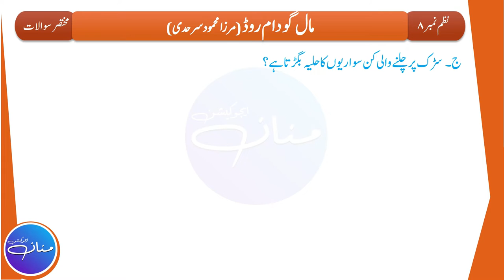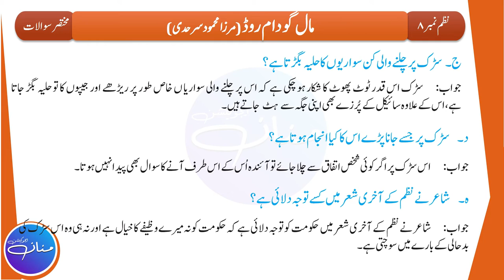Urdu Class 10th Nazm 7, 8 | اونٹ کی شادی ، مال گودام روڈ | Short Questions and Answers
In this Lecture, we will read the answers to the questions of NAZM #7 Oont Ki Shadi (Written By Dilawar Figaar) and NAZM # 8 Maal Godam Road (Written By Mirza Mahmood Sarhadi). This Lecture is prepared from the Book Urdu Class 10th (Punjab Text Book Board). This is the 1st and the last part of the Lecture out of 1 i.e (Part 1/1).

حصہ نثر مختصر سوالات کے جوابات

                                                                                                    By
                                                                                   Hafiz Abdul Mannan Aziz
                                                                                                M.Phil